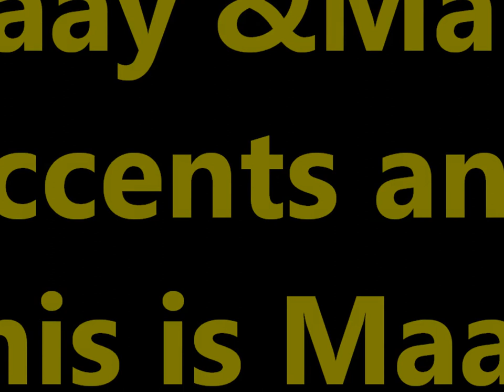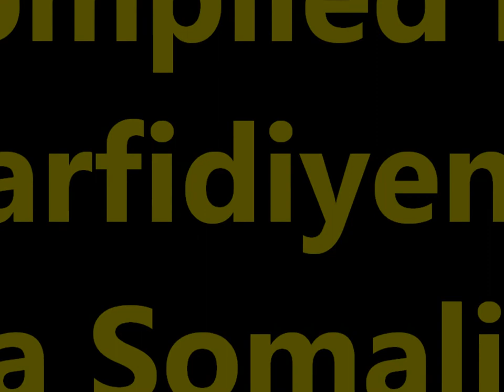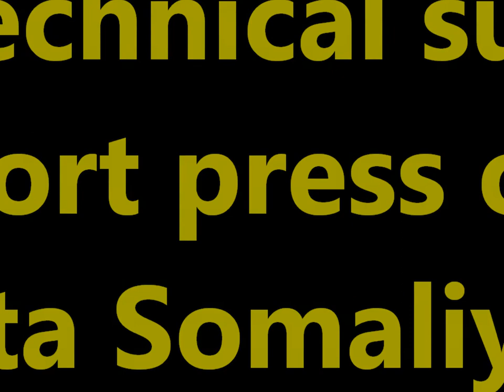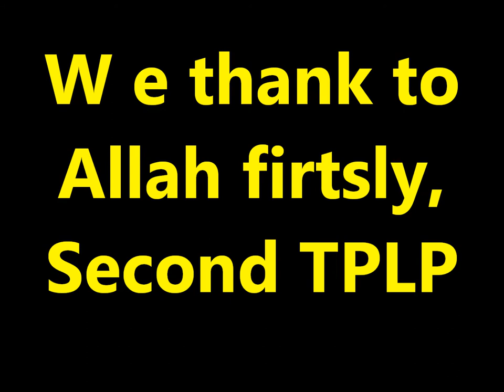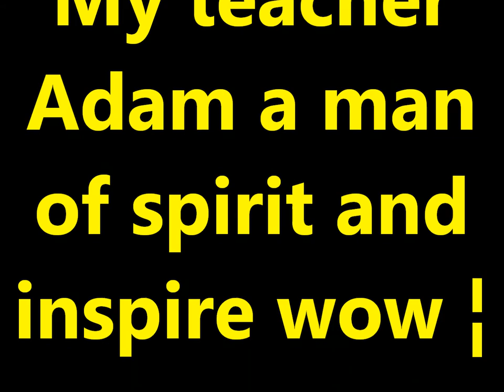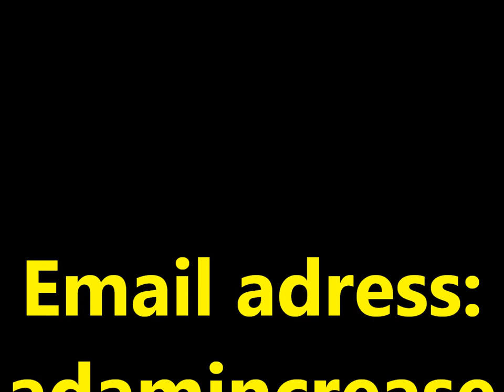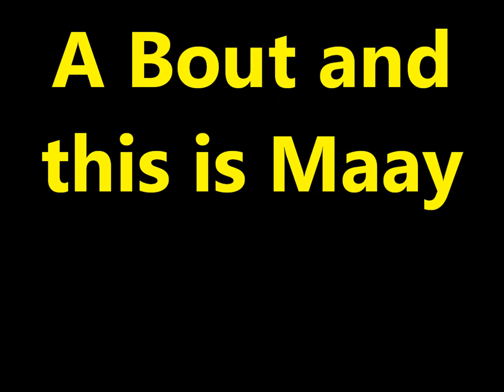Practice and Progress 20 Maay accent Ustad Adam "Warfidiyeenka shantasoomaaliya"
This is New Concept English Book Practice and Progress Lesson Twenty "One Man in A Boat" into Somali language Maay accent the preparation support Teachers Peace-Loving Party, the technical support shantasoomaaliya Press, Presented and by the explanation voice great higher level editorial chief Teacher Adam.